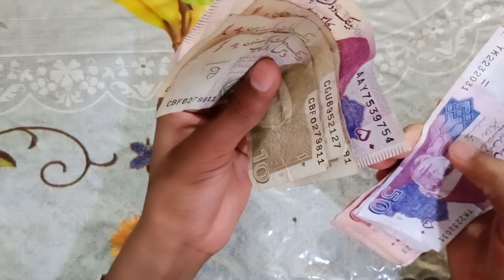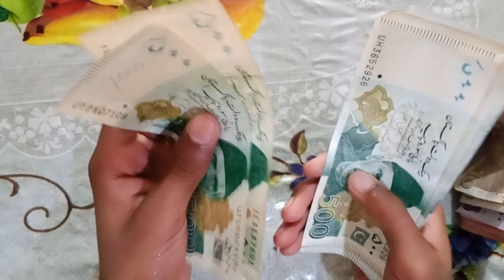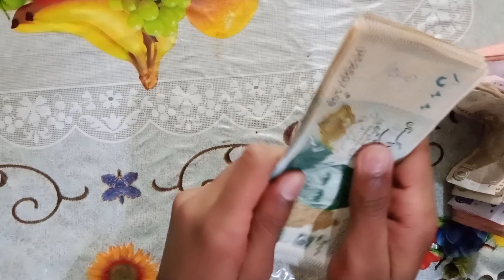Eid per eidi kitni Hui